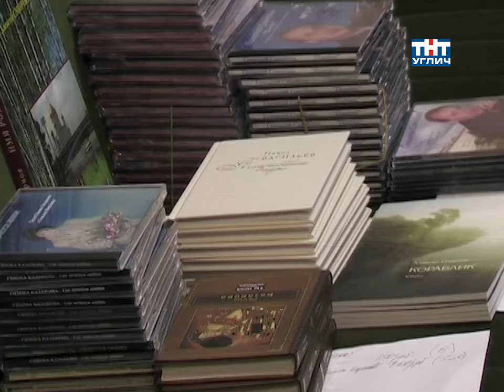2010/02 – «Волжские премьеры». Вечер авторской песни | Специальный репортаж